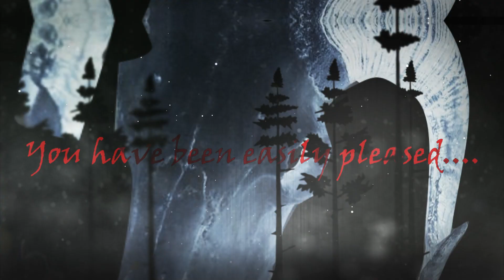Resident Evil 7 #7 (Spooktober Special)